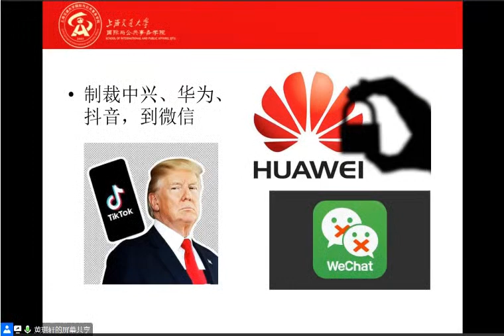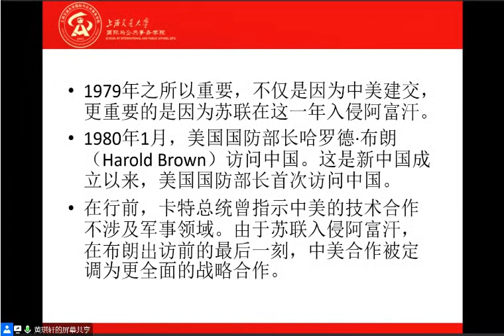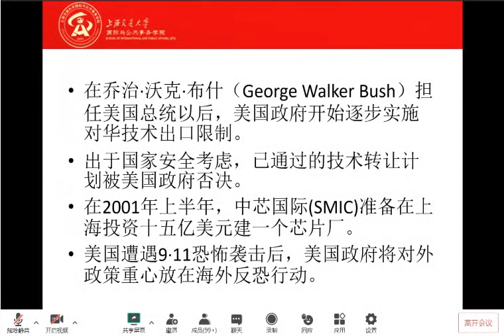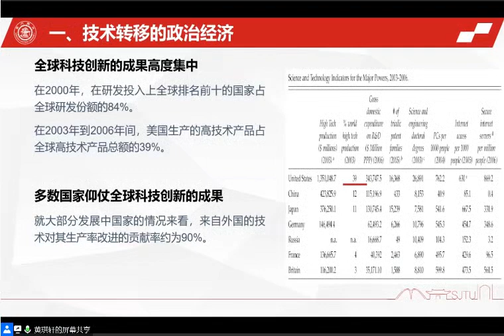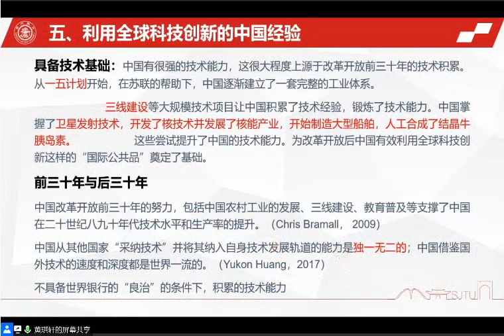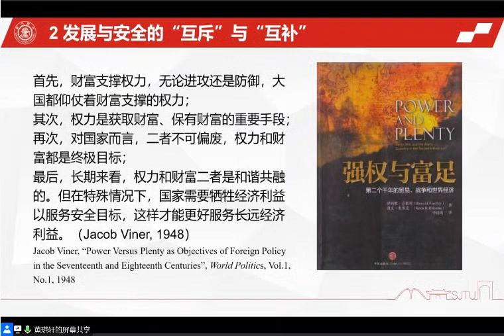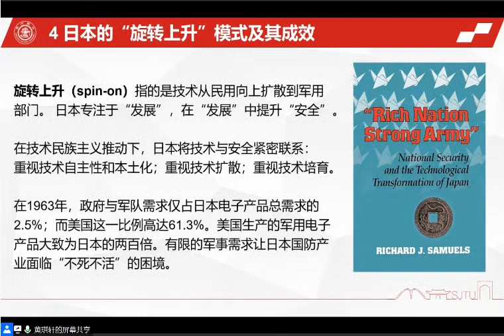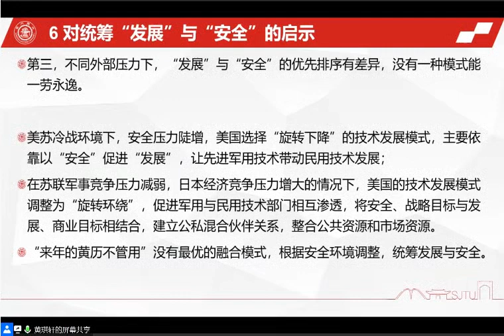世界政治中的大国技术竞争及其启示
【主题】世界政治中的大国技术竞争及其启示
【时间】2023年4月26日14：30
【主讲】黄琪轩，上海交通大学国际与公共事务学院教授